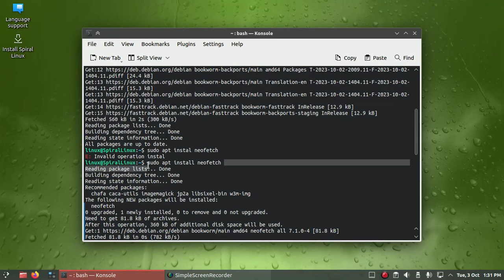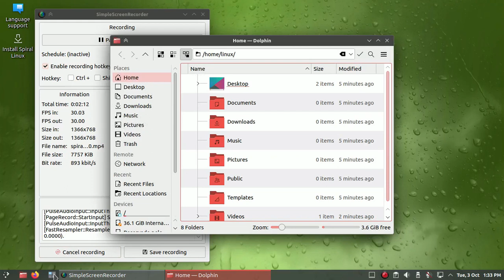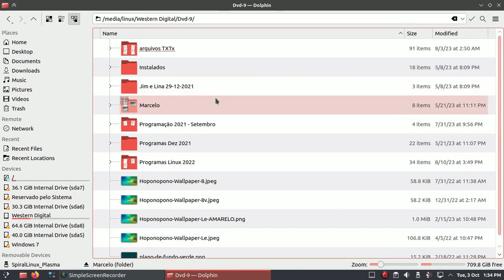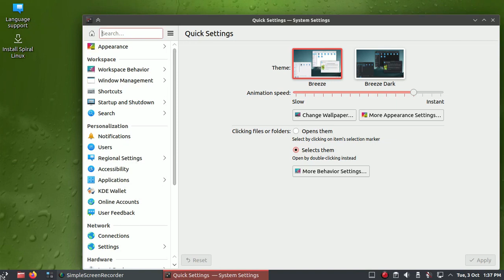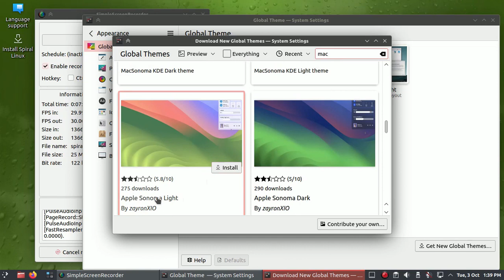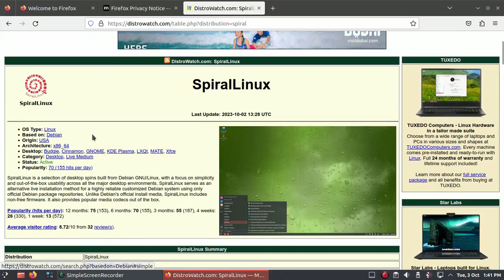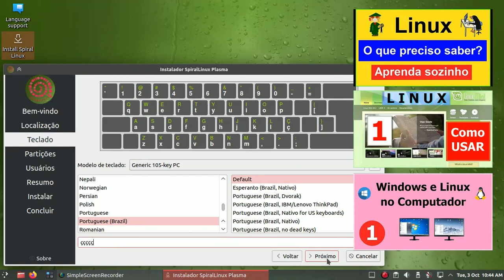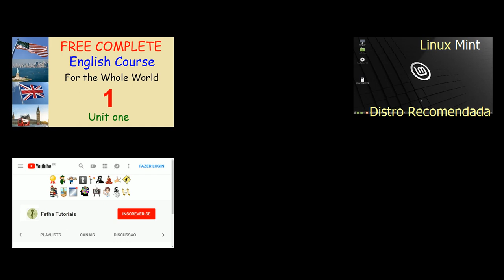Nova versão Spiral Linux Kde. Seleção de Spins do Debian 12. Distro Muito Leve e Estável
SpiralLinux é uma seleção de spins Linux construídos a partir do Debian GNU/Linux, com foco na simplicidade e usabilidade pronta para uso em todos os principais ambientes de desktop. SpiralLinux serve como um método alternativo de instalação ao vivo para um sistema Debian personalizado altamente confiável usando apenas repositórios de pacotes oficiais do Debian.